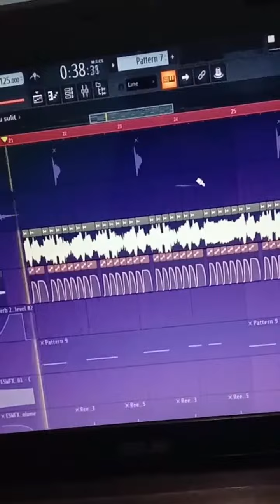Begitu Syulit Lupakan Rehan (LazeReza Trap Remix)